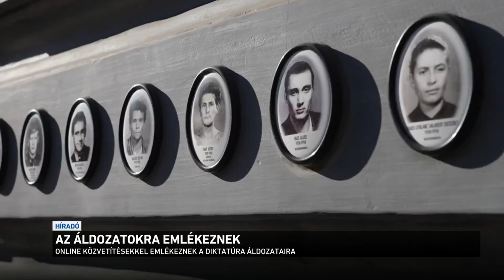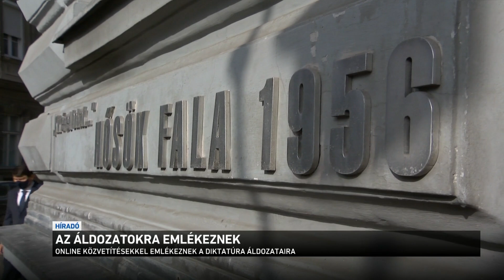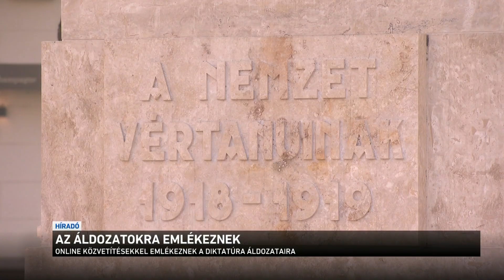Az áldozatokra emlékeznek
Ma van a kommunizmus áldozatainak emléknapja. 74 éve ezen a napon tartóztatták le a szovjetek Kovács Bélát, a Független Kisgazdapárt főtitkárát. Ennek emlékére az Országgyűlés 2000-ben február 25-ét a kommunizmus áldozatainak emléknapjává nyilvánította. Idén a járvány miatt jellemzően online programokat tartanak. A közmédia több csatornáján is megemlékezik a kommunizmus áldozatairól.